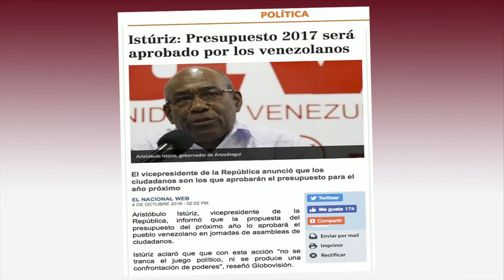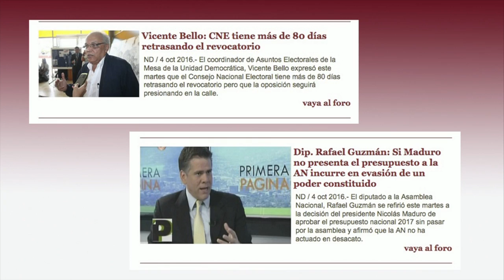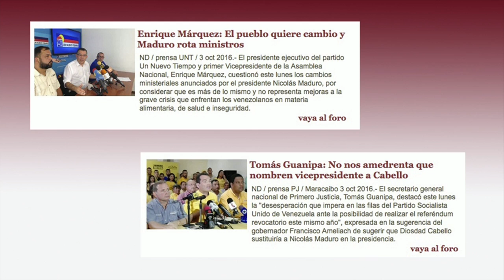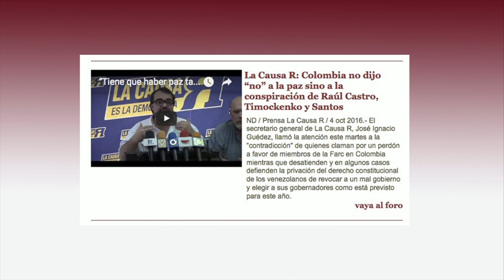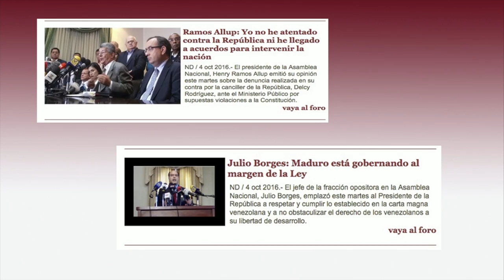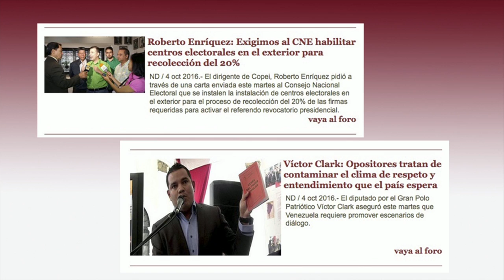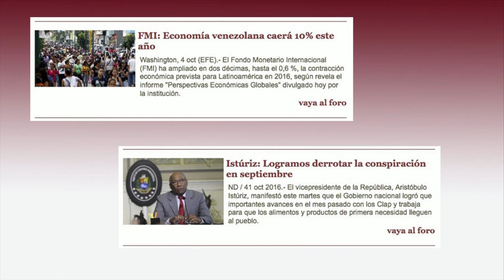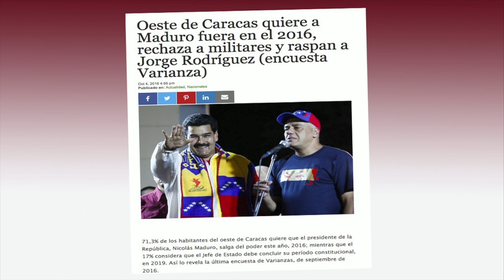Maduro atrévete a consultar al pueblo